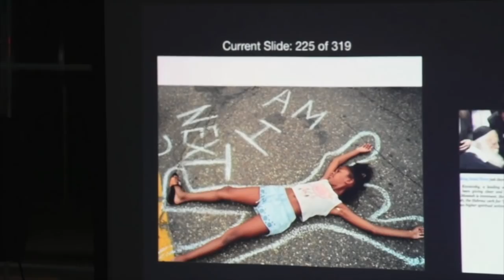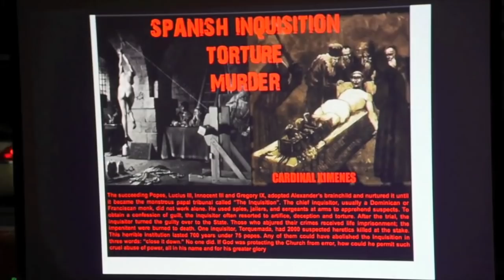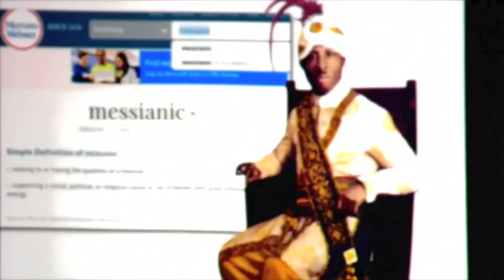RED PILL DISCUSSES ZIMBABWE AND MUCH MORE..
KNOWTHELEDGE